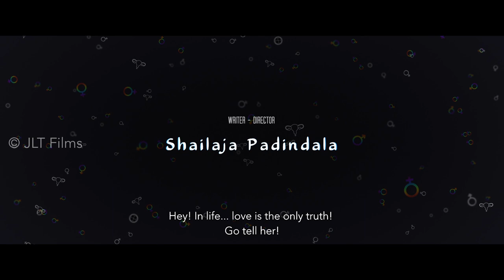JLT’s Naanu Ladies Official Trailer | Kannada Feature Film | Shailaja Padindala | Medini kelamane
Synopsis: Naanu Ladies revolves around two women who fall in love and attempt to break away from a heteronormative culture, fighting the struggles of a middle class life. The film attempts to relook at the Marriage and parenting systems in India and it's socio-political effects on queer love.

Cast : Shailaja Padindala, Medini Kelamane, SomuSundaram Rudra,Vyjayanthi Kashi, Rama R Kumar, Anish Victor, Dr. Jhanvi Jyoti, Pallavi Chander, Madhunisha, Prasad Cherkady
Crew:
Director Of Photography : Chehek Bilgi
2nd unit DOP : Komal Khiani
Editor: Deepu Joseph
Sound design: Palani D Senapathy
DI : Sreekumar Nair
VFX : Naveen Kiran Boktapa
Costumes: Mustache Under My Nose Ring
Subtitles : Megha G Krishna, Shailaja Padindala
Lyrics: Shailaja Padindala , Kiran Kaverappa
Singers : Chetan Naik, Meghana Kulkarni, Shilpa Mubdi, Aniketh Parbhu, Keertana Sundareshan, Sylvester Pradeep
Vote haaki song: Shailaja & Sylvester
Choreographer: Dighanth (Vote Haaki), Sree Rag Appu (Kalari Payatu)
Title Design : Girish Om
Writer - Director : Shailaja Padindala
Producer : Harini Daddala